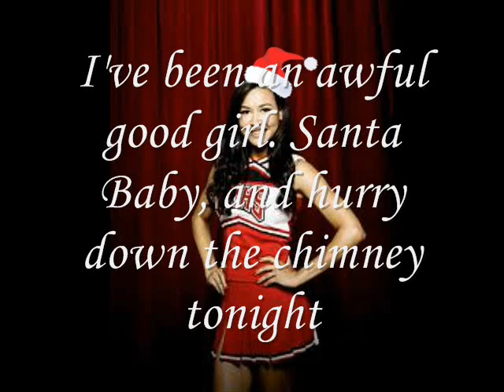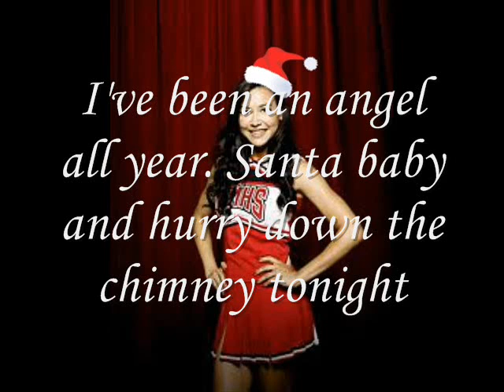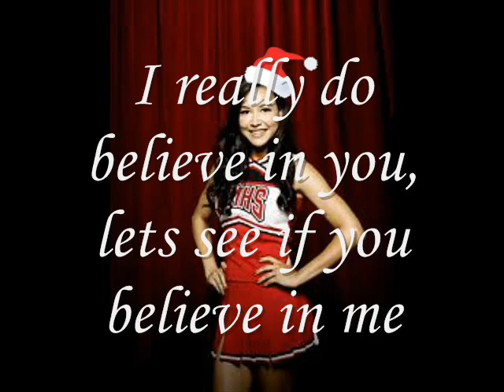Santa Baby Glee Lyrics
Santa Baby Lyrics Glee Cast!
Lyrics:
Santa baby,
slip a sable under the tree
for me,
i've been an awful good girl
santa baby,
and hurry down the chimney tonight

Santa baby,
an outer-space convertible too,
light blue
i'll wait up for you, dear
santa baby,

think of all the fella's that i haven't kissed
next year i could be oh so good
if you check off my Christmas list

Santa honey,
i want a yact and really that's not
a lot
i've been an angel all year
santa baby,

Santa cutie,
there's one thing i really do need
the deed
to a platinum mine
santa baby,

Santa baby,
i'm fillin' my stocking with a duplex
and checks
sign your 'x' on the line
santa baby,

with some decorations bought at tiffany's

Santa baby,
forgot to mention one little thing
a ring
i don't mean a phone
santa baby,